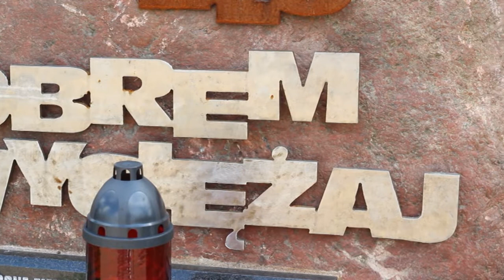70 rocznica zakończenia bitwy o Monte Cassino - rozmowa z Józefem Poterajem